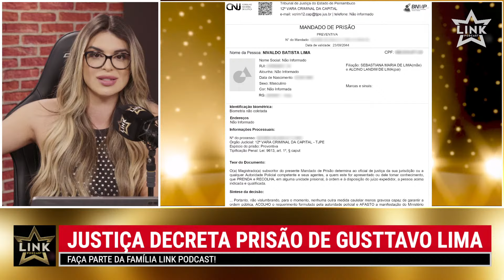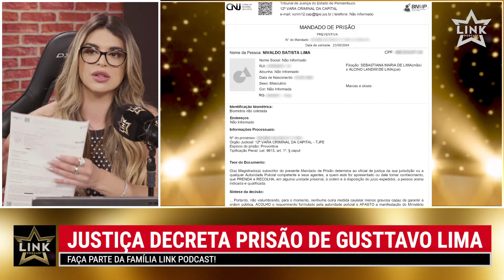JUSTIÇA DECRETOU PRISÃO DE GUSTTAVO LIMA [PARTE 2] | LINK PODCAST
🔥 BOMBA!  Gusttavo Lima teve prisão decretada! Confira todas as informações sobre essa polêmica. Não esqueça de deixar o seu like!

⭐ CONCORRA AGORA A UM IPHONE 16! CLICANDO NO LINK ABAIXO VOCÊ TEM 16 CHANCES DE GANHAR! 📱

🔴 PROGRAMAÇÃO:
Segunda a Sexta - 9h30, 11h, 12h30, 14h, 16h, 17h, 18h e 19h.